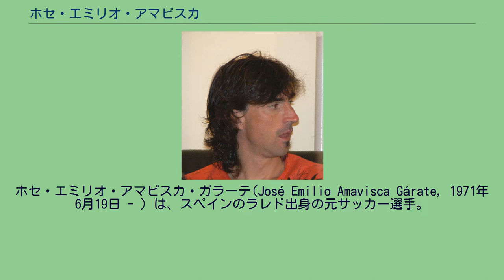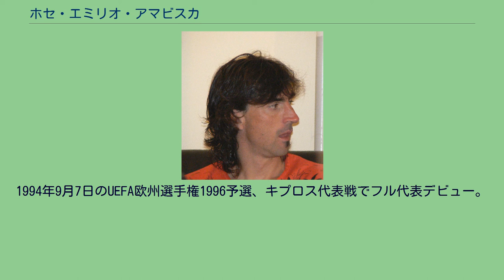ホセ・エミリオ・アマビスカ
ホセ・エミリオ・アマビスカ・ガラーテ(José Emilio Amavisca Gárate, 1971年6月19日 - ）は、スペインのラレド出身の元サッカー選手。
現役時代のポジションはFW、左サイドのMF。
カンタブリア州、ラレドで生まれたアマビスカは、地元のクラブであるSDラレドに入団、1988-89シーズンにテルセーラ・ディビシオン優勝を経験。
翌年にレアル・バリャドリードへと移籍した。
1992-93シーズンにUEリェイダへレンタル移籍した。
1994年夏にレアル・マドリードに加入、移籍初年度は10得点を挙げ、4年ぶりにプリメーラ・ディビシオンを制覇、1997-98年のチャンピオンズリーグ決勝でも後半途中から出場するなど、多くのタイトルを獲得した。
1994-95年のクラシコFCバルセロナ戦ではサモラーノの先制ゴールをアシストすると自らもゴールを決め、5-0での勝利を引き寄せるなど、同シーズンはドン・バロン・アワードの最優秀スペイン人選手に選ばれた。
1999年1月、地元カンタブリア州に本拠地を置くラシン・サンタンデールに移籍。
2001年から所属したデポルティーボ・ラ・コルーニャでは、プリメーラ・ディビシオン2位となったほか、カップやスーパーカップも手にした。
しかし、続く2年はフランやアルベルト・ルケなどの存在もあって、出場機会は限られるものとなった。
2004年から1年間RCDエスパニョールでプレーした後、引退した。
バルセロナオリンピックにスペイン代表として出場し、金メダルを獲得。
1994年9月7日のUEFA欧州選手権1996予選、キプロス代表戦でフル代表デビュー。
1996年の欧州選手権にも出場した。